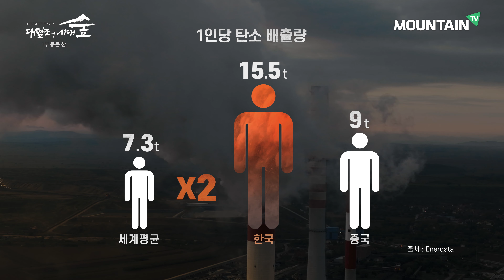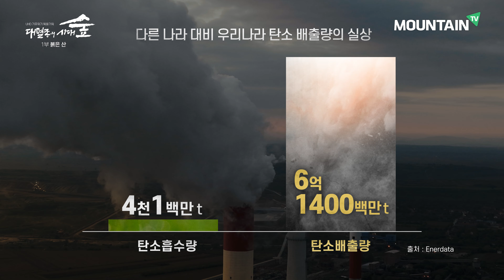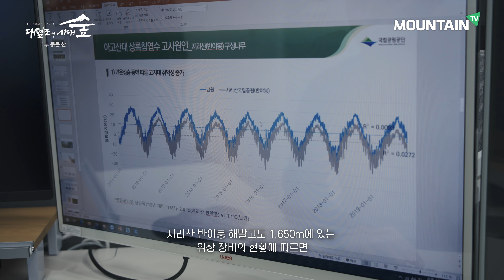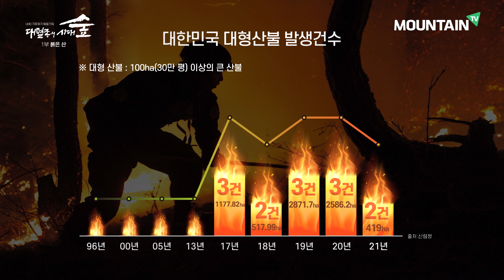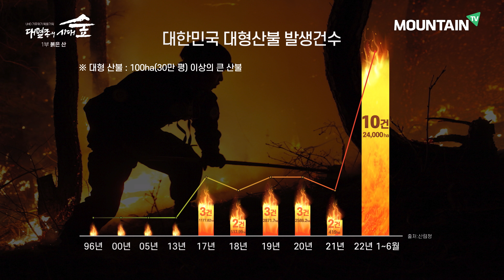무섭게 번지는 산불... 우리나라가 기후악당이라 불리는 이유 [UHD 대멸종의 시대, 숲] 1부 붉은 산 Part 2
[대멸종의 시대, 숲]  1부 붉은 산
기후위기의 직격탄을 맞은 우리 산림
우리는 지금 어떤 상황에 처해있을까?

[마운틴TV 시청안내]
SK Btv(채널 247번), LG U+ tv(채널 129번), 지니TV(채널 128번), SkyLife(채널 122번)
지역 케이블 채널 번호는 마운틴TV홈페이지 확인하세요!